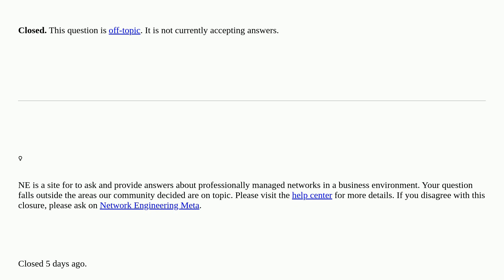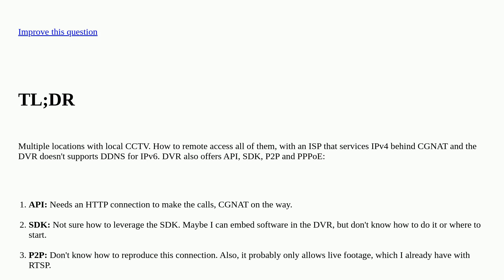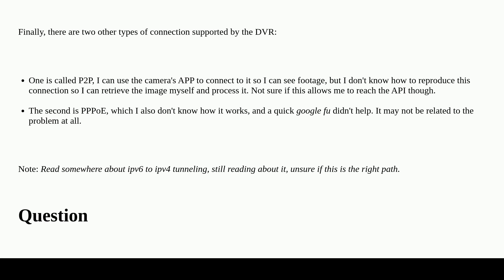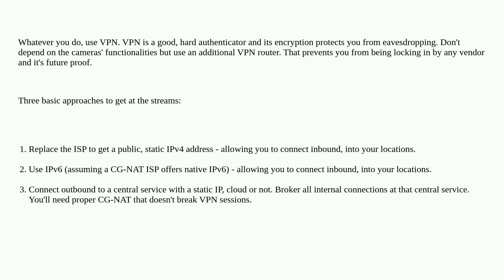Networkengineering: How to remote access CCTV's device behind CGNAT for IPv4, and device doesn't ...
How to remote access CCTV's device behind CGNAT for IPv4, and device doesn't have support for DDNS IPv6? closed

A special thanks goes out to the awesome community

  ipv6 ipv4 tunnel peering nat